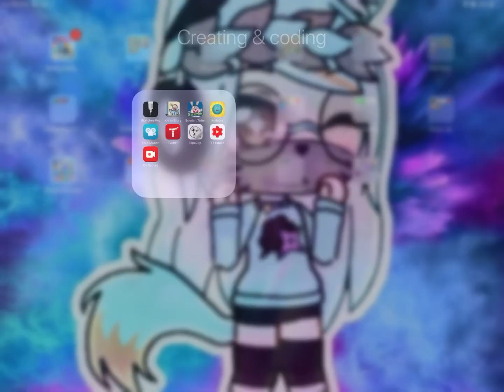GACHALIFE MARINET w/Ary3cz